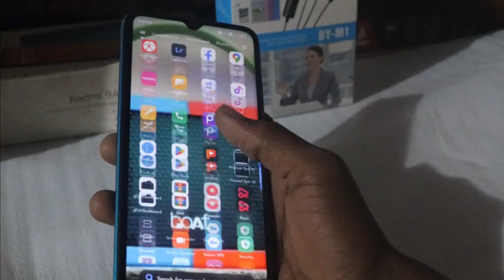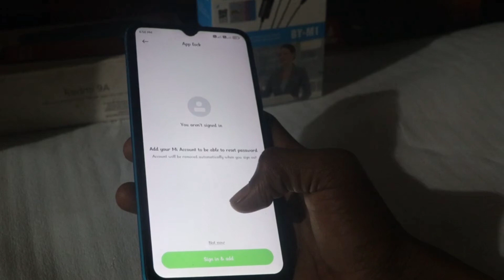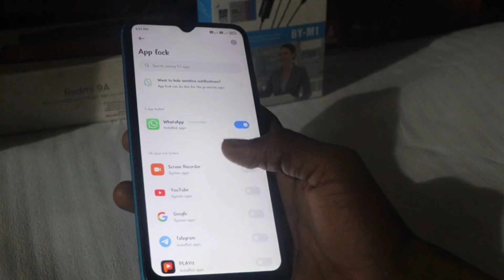Whatsapp Par Lock Kaise Lagaye | Whatsapp Me Password Kaise Dale | Bina Koi App Ke